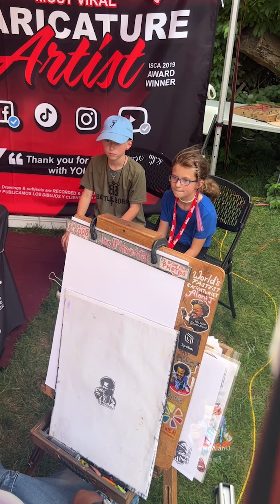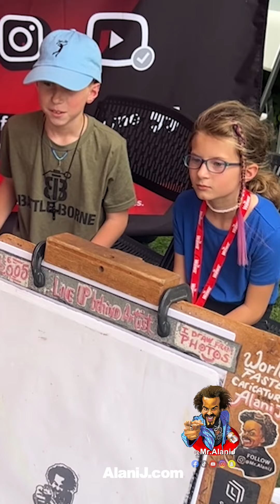The two kiddos acted like little adults they Posed so well for their Speed art piece